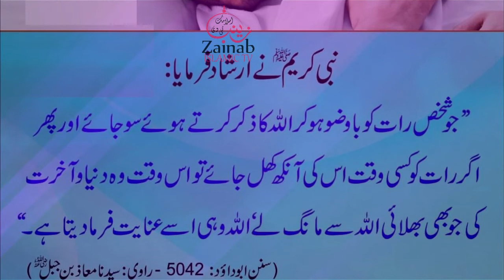bawazoo ho kar sona |Hdees Shareef | Hazrat Muhammad ﷺ Ny Farmya